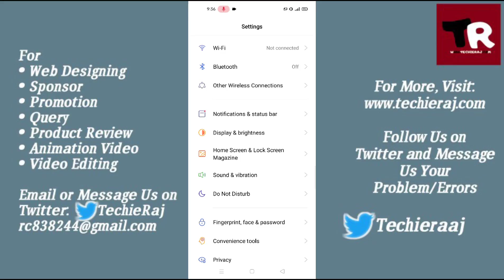Realme/Oppo Auto Brightness Setting